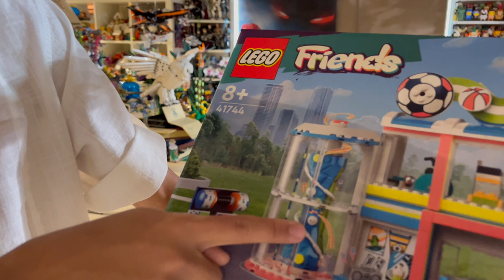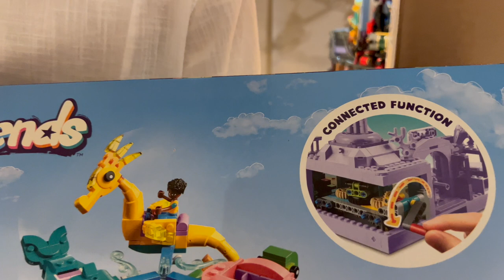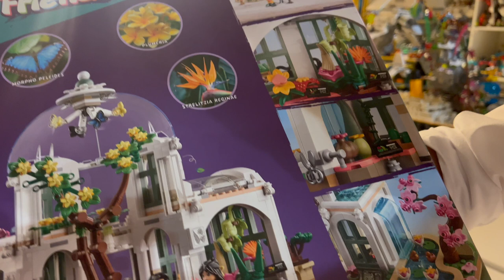LEGO Just Sent me a Surprise Massive New Sets Package! - UNBOXING Reaction!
Enjoy an unboxing of FOURTEEN brand new LEGO Sets for review!

Join us on Twitch for exclusive LEGO Build Livestreams, City setup, LEGO Gaming, and MORE!

Check out the DuckBricks Store, featuring custom Resin/3D Printed Bionicle Kanohi and Canon Packs